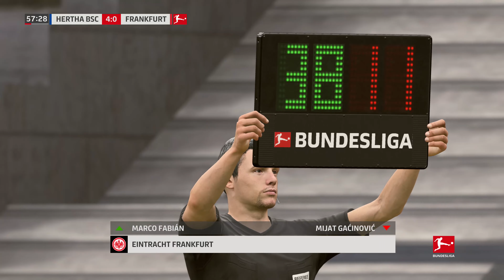🎮 Preview 14. Spieltag | 1. Bundesliga 18-19 | Berlin vs Frankfurt | FIFA 19 | German | 4K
Preview 14. Spieltag | 1. Bundesliga 18-19 | Berlin vs Frankfurt | FIFA 19 mit deutschem Kommentar in 4K Qualität.

Let`s Play Spiele-Reihen von FIFA | PES 17 / 18 und mit deutschem Kommentar.

Darin enthalten ist:

- 1. Bundesliga Preview Saison 2018/2019 4K

- 1. Bundesliga Preview Saison 2017/2018

- 1. Bundesliga Preview Saison 2016/2017